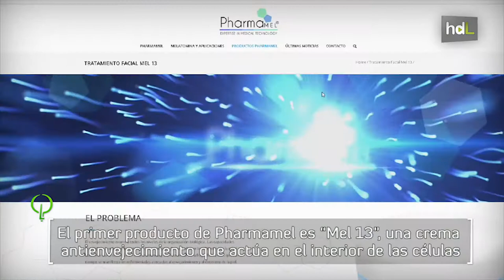HDL Germaine Escames, biotecnología contra el envejecimiento celular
Su especialidad investigadora es la melatonina. De hecho Germaine Escames es codirectora del Instituto Internacional de la Melatonina. Tras más de 20 años de investigación y varias patentes, la última se ha convertido en el primer producto de una nueva empresa de biotecnología, Pharmamel, de la que es cofundadora. Se trata de una spin-off de la Universidad de Granada, y ese primer producto es una crema antienvejecimiento que actúa directamente en el interior de la célula.